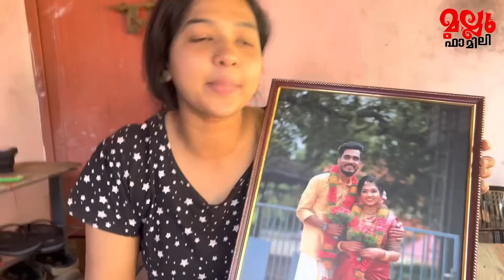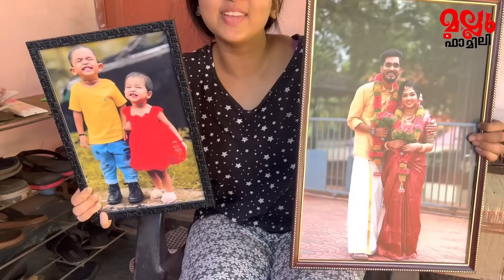ഇതൊക്കെയാണ് ഇപ്പോഴത്തെ വിശേഷം. Vlog/#790